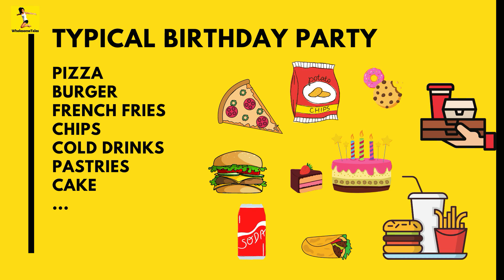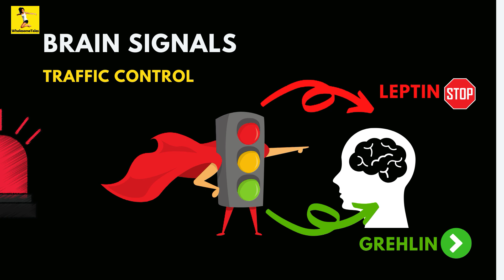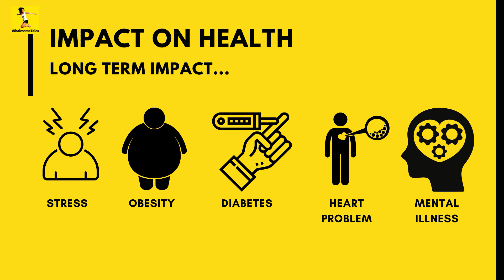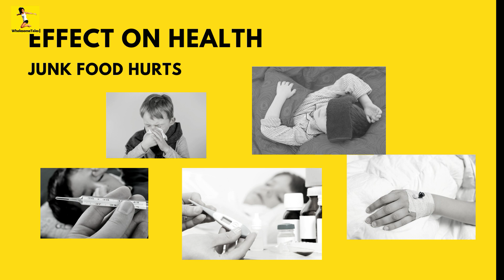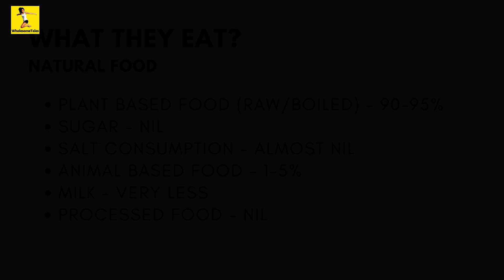Dr Biswaroop (PhD) Pizza Burger Chips - How to Live 100 Years - 2 सबसे हानिकारक खाने के आइटम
Dr Biswaroop explains how Pizza Burger Chips Cake are destroying our health and what these products contain that has negative impact on our health. Dr Biswaroop Pizza Burger Chips and How to Live 100 Years Healthy - 2 सबसे हानिकारक खाने के आइटम.
🚹 Enema Kit for Home Use
🌿 Cotton Patti for Detox & Healing
🍷 Nutri blender/Mixer/Smoothie Maker
🥤 Bullet Blender Mixer
🍮 Healthy Snacks/Biscuits